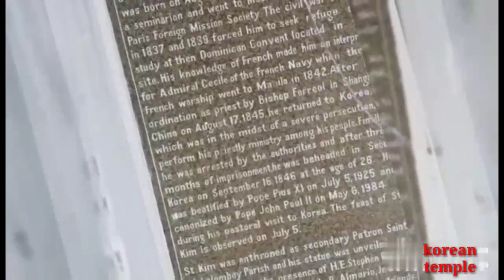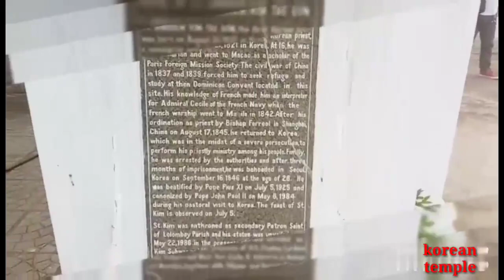Korean temple sa pilipinas??? Tara na silipin naten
Experience the Shrine of Saint Andrew Kim Taegon in Lolomboy,  bocaue bulacan or it's commonly known as "KOREAN TEMPLE IN THE PHILIPPINES"

Here's How you could visit the Korean Temple in Bulacan 🤗

From SM NORTH EDSA TERMINAL ride a Van (UV express)  bound to SM Marilao. (to Be exact it cost 45 pesos only per Head.) and you can just Drop off there.
From SM Marilao there is a Terminal of Jeep in front of it so you can just ride a jeep with a signboard going to Bocaue or Malolos and ask the driver to Drop you off to Mcdonalds Lolomboy (10 pesos per Head)
(from Sm to Lolomboy it takes About 15mins. Travel time)
Once you get there  beside Mcdonalds you can see a tricycle (you can just ride on it. 10 pesos per head)
But you can also walk your way to the Shrine. And you will pass through the elementary school. From there you can ask the locals and they can guide you all the way.)
(Note: walking is not advisable it will consume your 15 mins.) 🤔

The Temple is open everyday except monday from 10pm - 4pm.
No Entrance Fee but there's a limited time only.